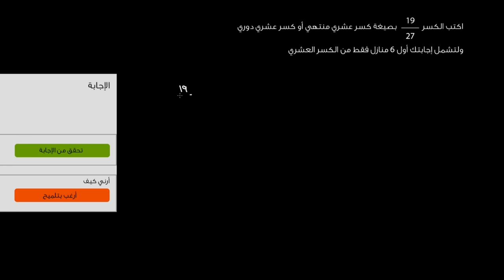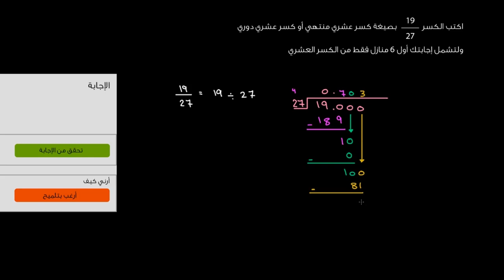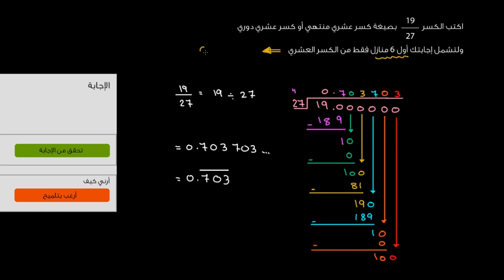تحويل الكسر إلى كسر عشري دوري | الرياضيات | الأعداد والعمليات